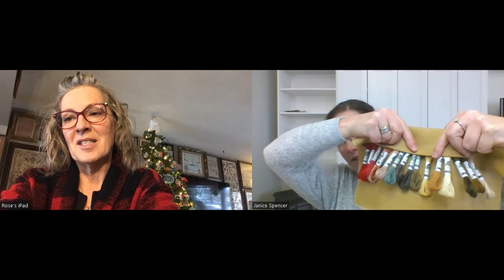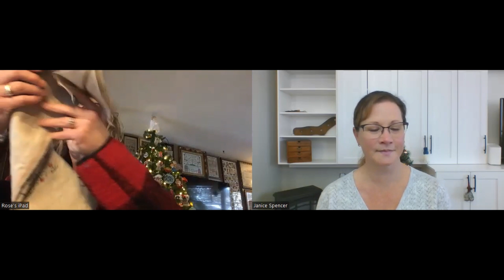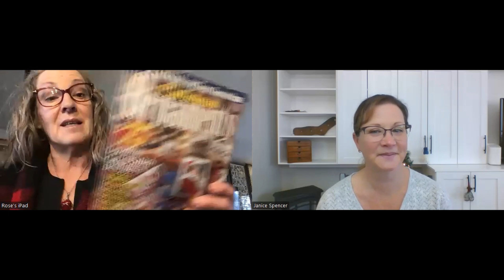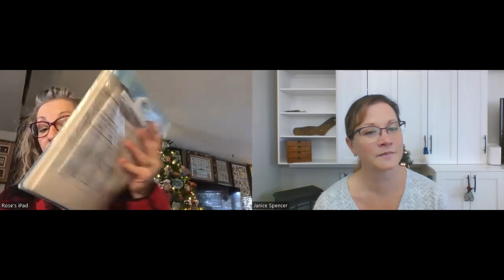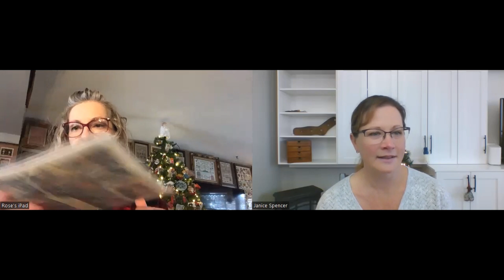FlossTube #41 ~ Traditional Stitches ~ HATS SAL Update, Ann Jonson, hand dyed linen parade & more!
Sign up for our email newsletter in the bottom right hand corner of our web